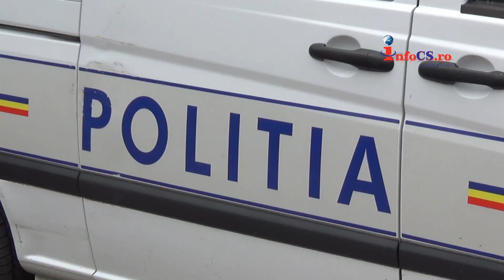Suflet frumos, inima mea e pustie - Fata gasita moarta in padure la Secu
Tânăra în vârstă de 29 ani, găsită moartă în pădurea de la Secu (Caraş-Severin), se numeşte Anamaria Suru şi locuia în Italia. Ea venise în ţară de câteva zile, pentru a petrece sărbătorile de Paşte. Săptămâna trecută, joi seara, Anamaria a plecat cu maşina de acasă, iar de atunci nimeni nu a mai reuşit să o contacteze.
Trupul neînsufleţit al fetei a fost găsit luni, pe un drum forestier din pădurea de la marginea localităţii Secu, cu faţa în jos. Este vorba de vechiul drum spre Secu la o distanta de vreo 1 km de soseaua ce leaga Resita de Platoul Sura – Baraj SEcu. Citeste tu mai departe aici